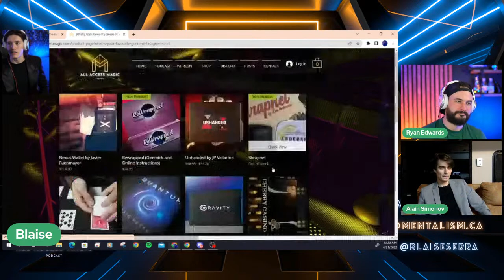All Access Magic Ep. 20 w/ Alain Simonov!